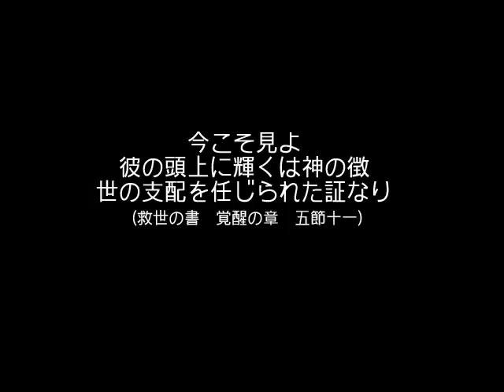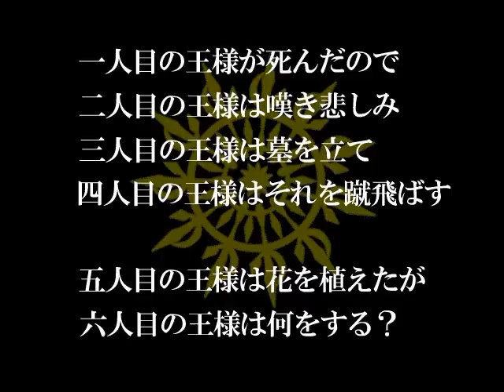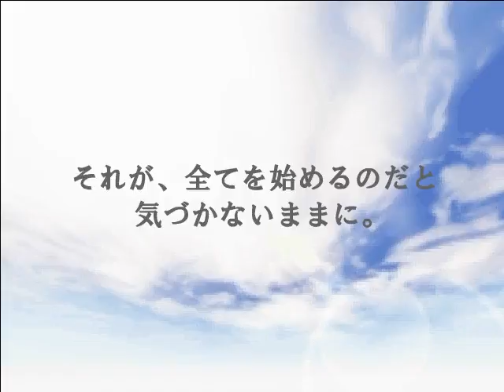冠を持つ神の手 実況プレイ with リンダさん Part 1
小麦畑製おもしろフリーゲーム「冠を持つ神の手」の実況プレイ動画です。
主人公の育成を行いながら、目当てのキャラと親交を深めていくタイプの育成系ADVとのことです。
今回は、友人のリンダさんと一緒にプレイしていきます。

冠を持つ神の手 実況プレイ with リンダさん 再生リスト